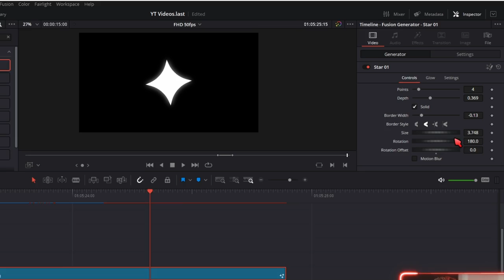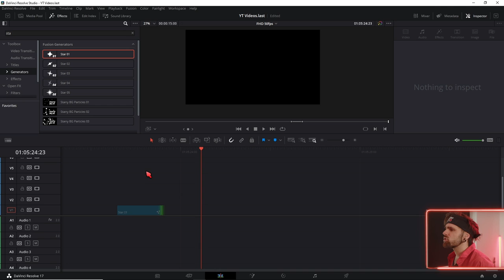Free Sparkel Star Effekte für Davinci Resolve / aka Anime Bling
↓Timestamps↓ ­­­­­­­­
0:00 Sparkeling Star effects Davinci Resolve
0:22 Installation
0:33 Effektpresets und Anwendung
1:14 Position verändern
1:29 Sparkeling Star Backgrounds
1:44 Instagram Sticker & Tutorialempfehlungen
Deine Resolve Community im Web:
Davinci Resolve Deutschland Discord: